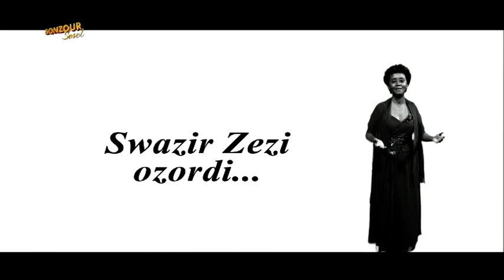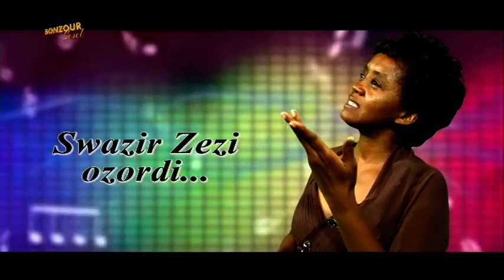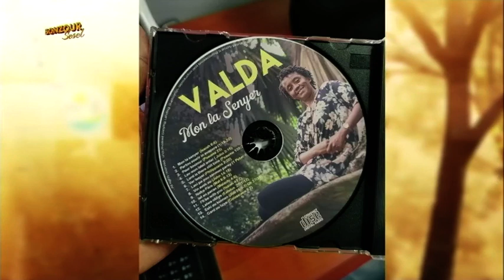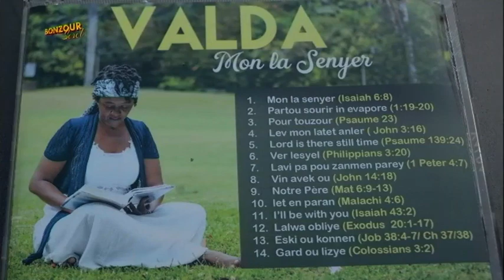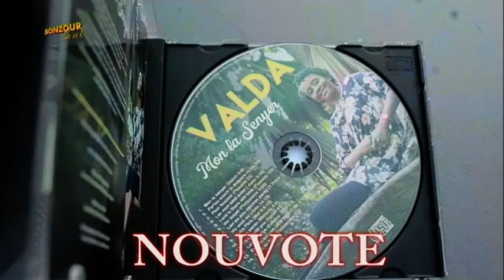TOPIK KONVERSASYON - NOUVO ALBUM GOSPEL - VALDA